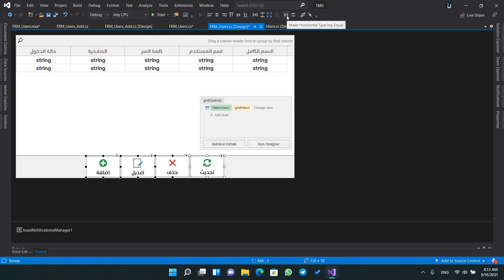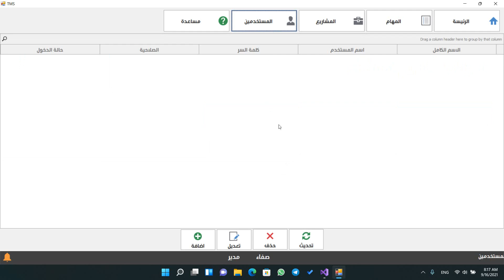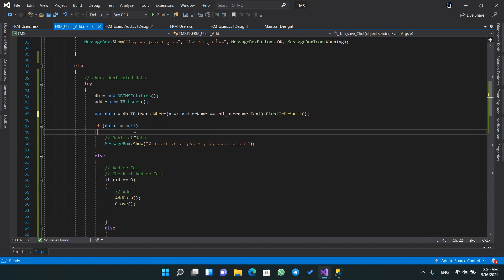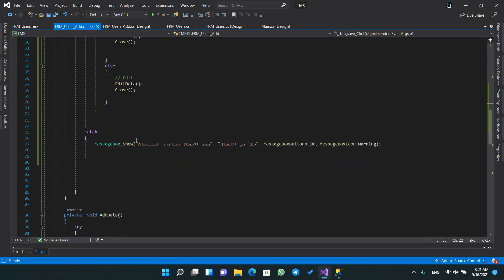17. Duplicate Data حل مشكلة البيانات المكررة